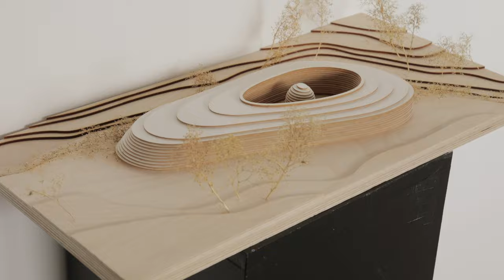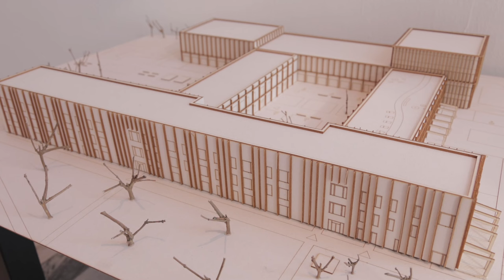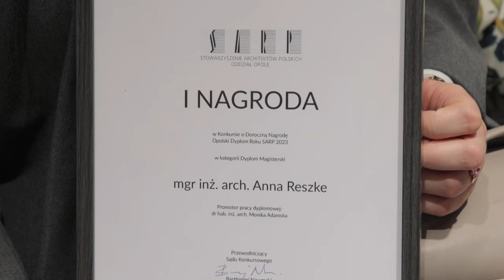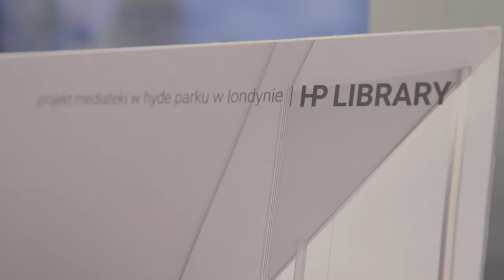Konkurs Opolski Dyplom Roku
Opolski oddział Stowarzyszenia Architektów Polskich nagrodził najlepsze prace dyplomowe. Tytuł dyplomu roku w kategorii prac magisterskich otrzymała mgr inż. arch. Anna Reszke, natomiast laureatką w kategorii prac inżynierskich została inż. arch. Izabella Serafin.